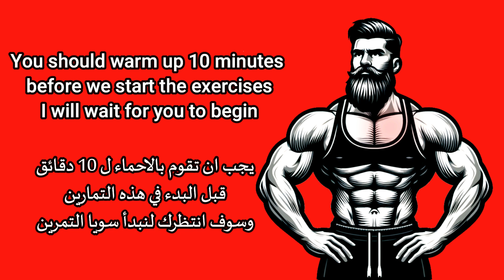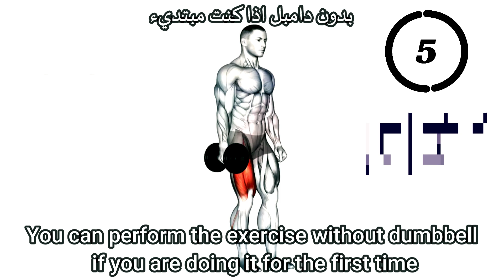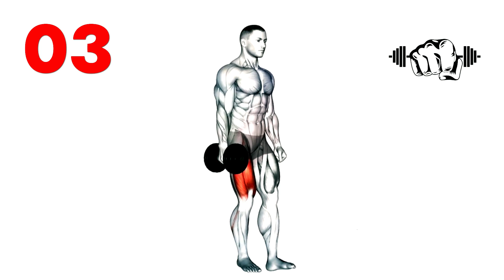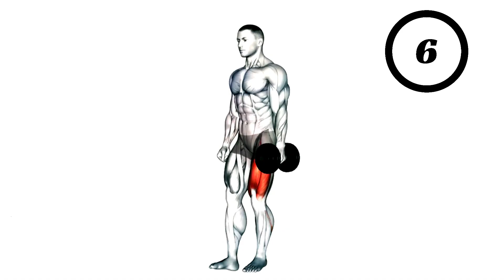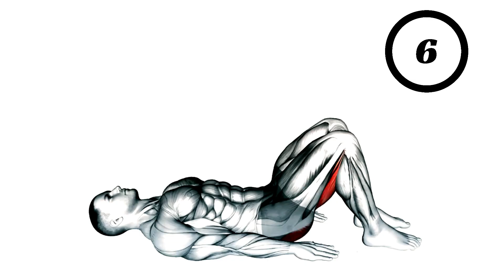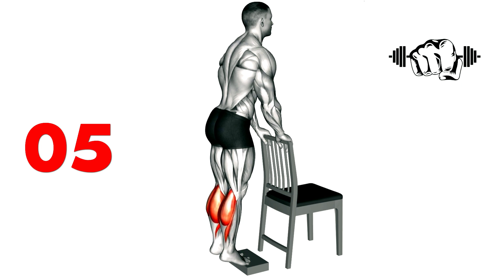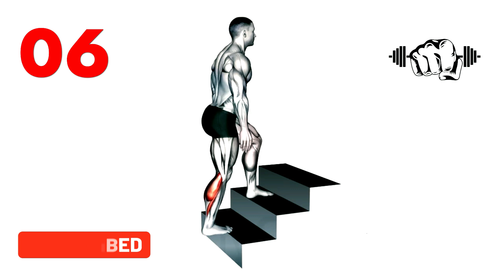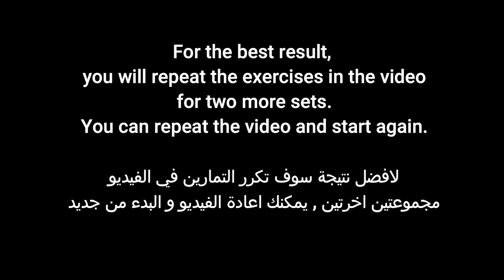leg strengthening exercises for runners at home ( Boost Your Run ) ! تمارين تقوية الساقين للعدائين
leg strengthening exercises for runners at home !
For runners looking to enhance their leg strength within the comfort of their own homes, a variety of leg strengthening exercises are available. These leg strengthening exercises for runners at home are designed to improve muscle endurance, power, and overall performance. Incorporating strength exercises for runners into your training routine can contribute significantly to better running capabilities and reduced risk of injuries.

Among the best exercises for runners are bodyweight leg workouts that require no additional equipment. These exercises focus on utilizing your body weight to build strength, making them convenient for home workouts. An effective running strength workout should encompass a range of bodyweight leg exercises that target different muscle groups, promoting balanced and comprehensive development.

Whether you are a seasoned runner or just starting, incorporating strength training for runners at home is essential. The absence of specialized equipment should not hinder your progress, as bodyweight leg exercises at home can be just as effective. This bodyweight leg workout at home is specifically tailored to cater to runners, addressing the unique demands that running places on the lower body.

In summary, a well-rounded approach to strength training for runners includes a mix of bodyweight leg exercises, ensuring that you build the necessary strength to enhance your running performance.

تمارين لتقوية الساقين للعدائين في المنزل هو موضوع يركز على مجموعة من التمارين المحددة التي تهدف إلى تعزيز قوة الأطراف السفلية، خاصة الساقين،للأفراد الذين يمارسون الجري. تم تصميم هذه التمارين للقيام بها في المنزل ، دون الحاجة إلى معدات متخصصة.

غالبًا ما تستهدف هذه التمارين مجموعات العضلات الرئيسية المشاركة في الجري، مثل الرباعية، والفخذين الخلفيين، والسمانة، والأرداف. أمثلة على تمارين تقوية للساقين في المنزل قد تشمل السكوات، والانحناءات، ورفع الكعبين، وتمديد الساق. تساعد هذه التمارين في تحسين قدرة العضلات على التحمل والاستقرار، وزيادة القوة العامة، مما يسهم في تحسين أداء العدائين، وتقليل مخاطر الإصابات، وتحسين اللياقة العامة.

تنفيذ روتين منتظم لهذه التمارين يمكن أن يكون مفيدًا خاصة للعدائين الذين يسعون لتعزيز قوة ساقيهم، خاصةً عندما لا يكون الجري في الهواء الطلق ممكنًا أو مناسبًا. الاستمرارية والتركيز على الشكل الصحيح أمور حاسمة للحصول على أقصى فائدة من هذه التمارين وتحقيق النتائج المرجوة للعدائين الذين يسعون لبناء قوة وصلابة في ساقيهم

Watch:
 • Jim Yosef & Anna Yvette - Linked | Ho...

Watch:
 • Netrum & Halvorsen - Circle [Arcade R...

Watch:

 • PHI NIX & Hoober - Overdosin [NCS Rel...